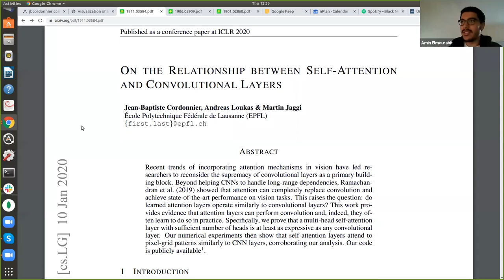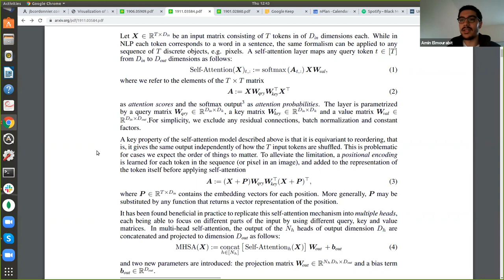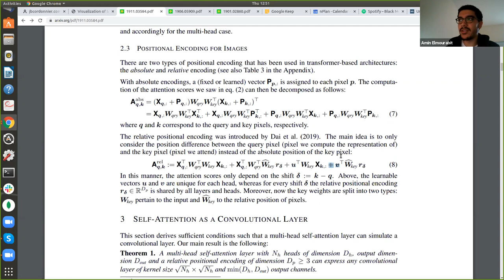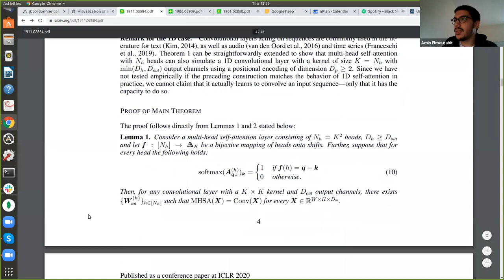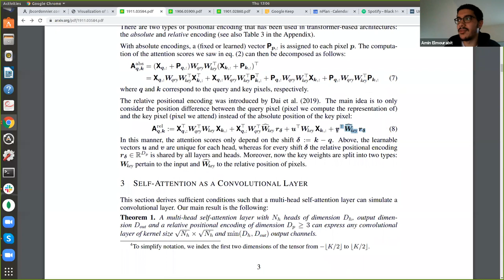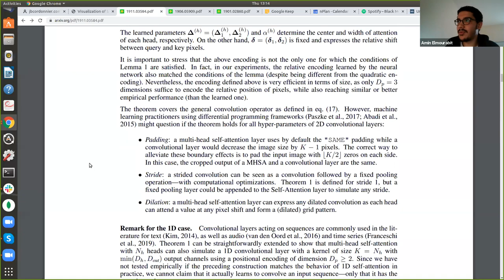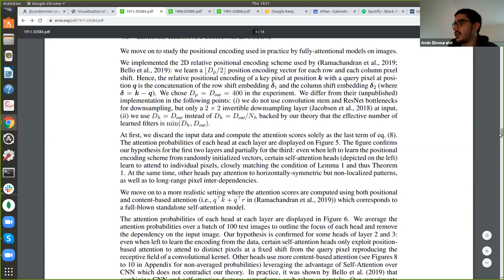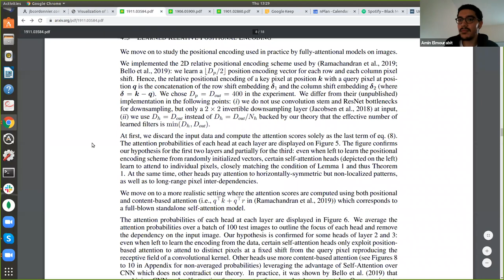On the relationship between Self-Attention and Convolutional Layers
24th September
Amin Elmourabit
Paper Club